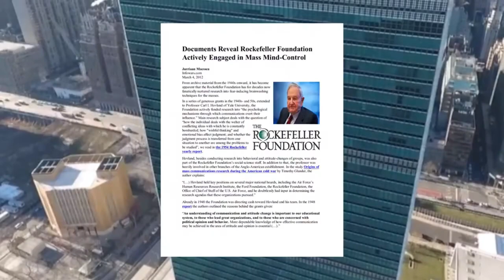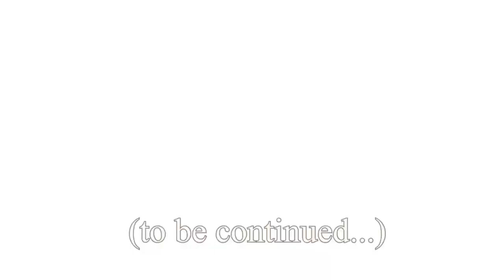Globalist Food Armageddon Video Series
It might seem that the current calamities facing America, and the world, are all coincidentally occurring simultaneously as a byproduct of government “incompetence,” or corporate “greed”, or political malfeasance, however... It was all planned out years ago.  Globalist institutions, such as The Rockefeller Foundation, offer a glimpse into what the globalists have planned for the world, from their own documents and even their own website. Their plan, has been in the making, probably for many decades or... even longer.

Hunger and Starvation is in the works as part of the “Great Reset” initiative, outlined by the World Economic Forum. The now-demolished Georgia Guide Stones long foretold, they want a planet comprised of fewer people, and they want it now!  The food shortages and inflation are no accident. Part of the plan to reduce the world’s population is by depriving people of access to real food. Instead, they want a much smaller human herd, eating bugs and GMO.

The plan, is to deconstruct the current world order and replace it with a brand new one. The Rockefeller Foundation report outlines a coming “hunger and nutrition crisis unlike any America has seen.”  “Reset the Table” was released just one month after the W E F announced plans for its “Great Reset.” W E F members all around the world are leading their respective countries, and directing more of their citizens deeper into, a human cage trap, by advancing the agenda with each passing day.

Once America’s critical food assets are damaged or deconstructed, then “Reset the Table” and the “Great Reset” at large will be more overtly put into place at an accelerated pace.  We’re clearly witnessing the Hegelian Dialectic at play, with the globalists causing the problem, waiting for the reaction from ‘the sheep’, and then giving them ‘the solution’ they had planned out, long ago.